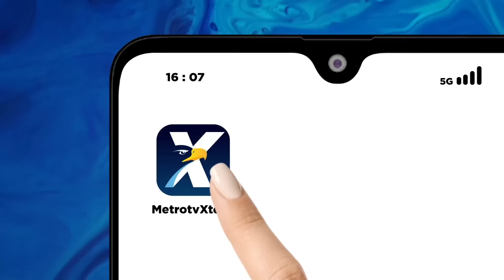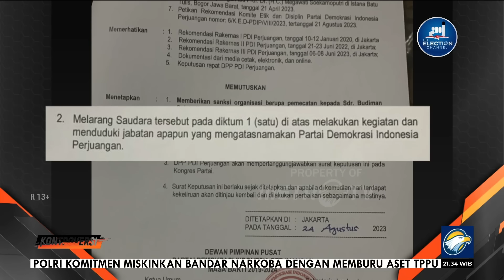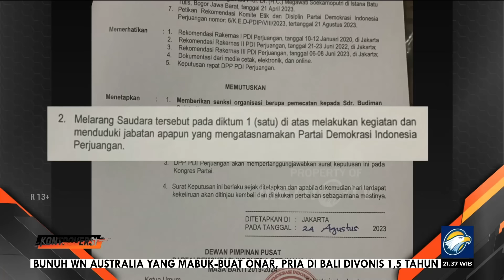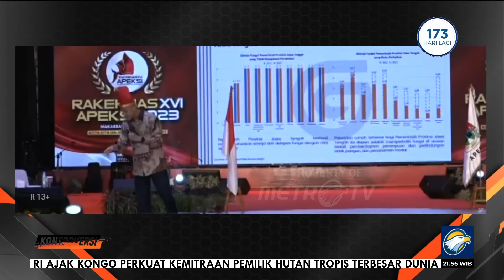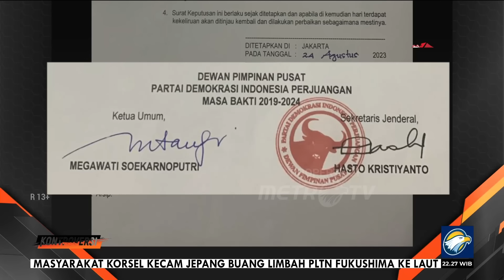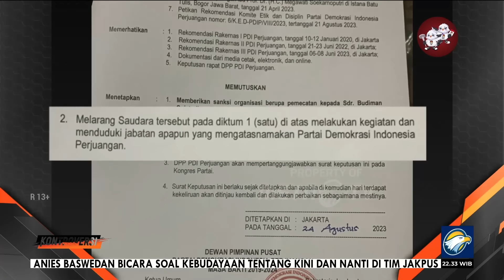KONTROVERSI - Budiman Mendadak Prabowo [FULL]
MetroTV, Budiman Sudjatmiko secara terang-terangan berani melawan sikap PDIP dengan memberikan dukungan kepada Prabowo. Budiman dituduh telah mengkhianati demokrasi dan sejarah, karena mantan aktivis ini kini mendukung Prabowo, sosok yang pernah berperan dengan para aktivis penentang orde baru.

Manuver apa yang sedang dimainkan olehnya? Apa lagi perlawanan terhadap PDIP dan Ganjar Pranowo yang akan dilakukannya?

Timecode:

00:00 Opening
00:20 PDIP Resmi Pecat Budiman Sudjatmiko
19:09 Budiman Nilai Prabowo Lebih Matang di Level Global
25:36 Budiman Sujatmiko Pernah Minta Jatah Menteri ke Presiden Jokowi?
39:01 Budiman Dianggap Sebagai 'Deterjen' untuk Bersihkan Dosa Prabowo